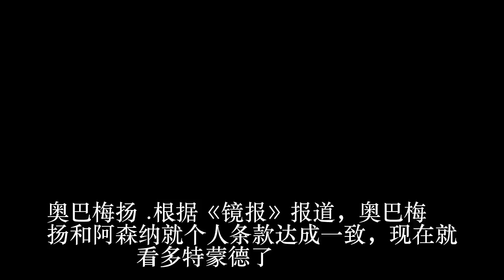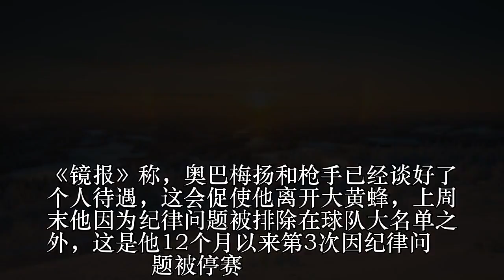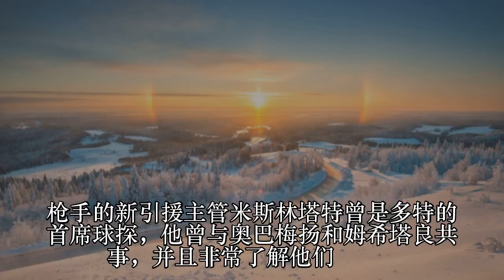恒大彻底退出！曝奥巴梅扬与阿森纳已达成个人协议